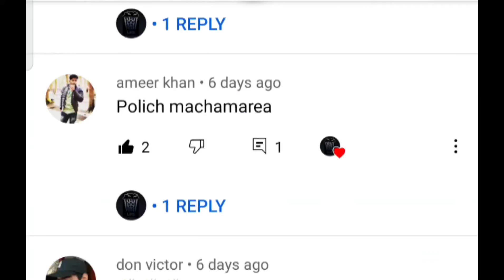കള്ളതിരുമാലി promo വീഡിയോ...full video link in the discription box..